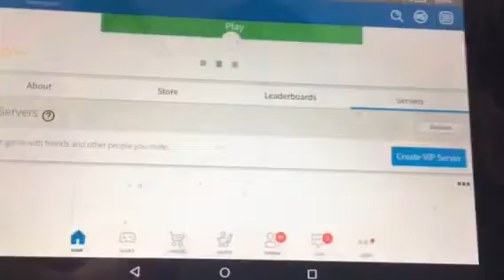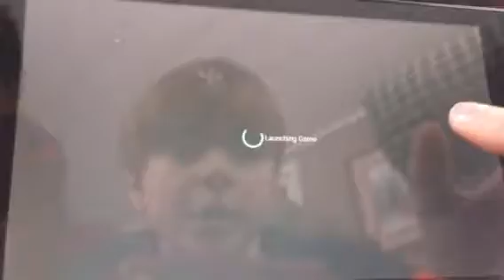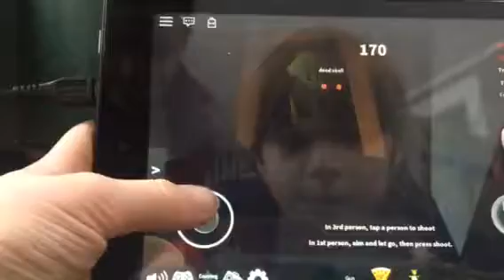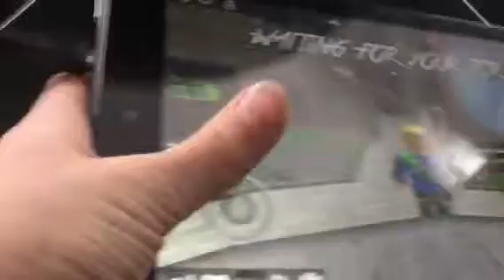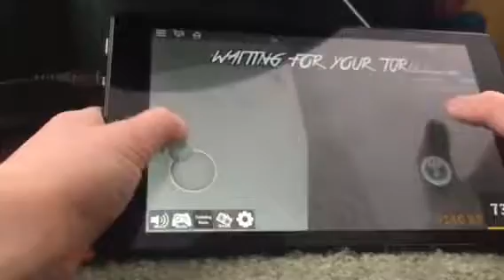playing murder mystery on roblox